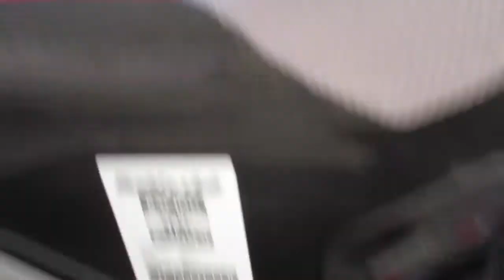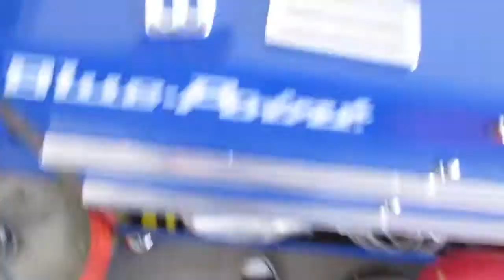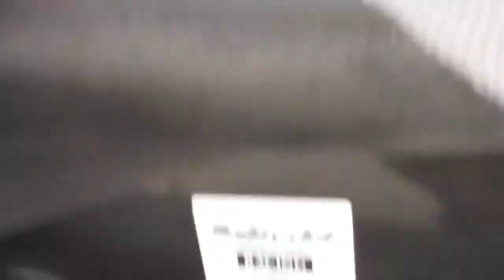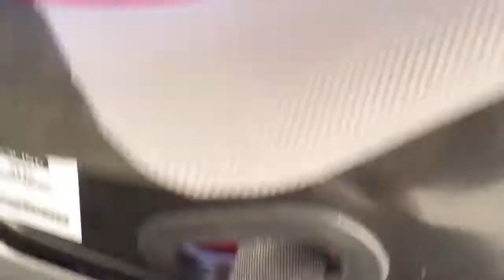5 Point Harness Install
In this  we show you how to install a racing harness. We're working on Tay Tay the nugget 180SX in preparation for battle with 2SEXY. MCM s .

Just registered for the first event of Vtec Club  3 round 1 and trying to do a little more things before the event on the 28th at Streets of Willow! Now I need .

A brief guide to on how to install five point racing belts in a car. I go through some basic DIY tips and techniques to installing the belts, including how to make a .